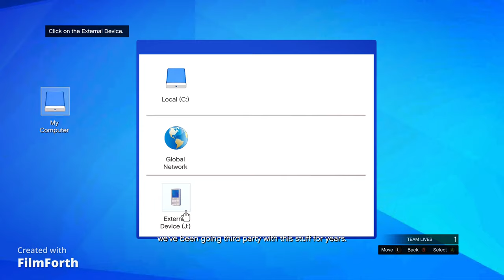GTA Online ULP mission prt 1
GTA Online Operation Paper Trail represents a new series of Contact Missions, where you'll be employed covertly by the IAA to investigate a criminal conspiracy to rig the high price of oil. You'll be working closely with Agent ULP on this, and if they seem familiar it's because they played a large part in The Doomsday Heist, while they also featured in a series of GTA 4 missions which they reference multiple times in their dialogue.